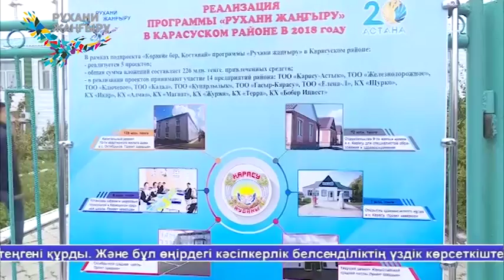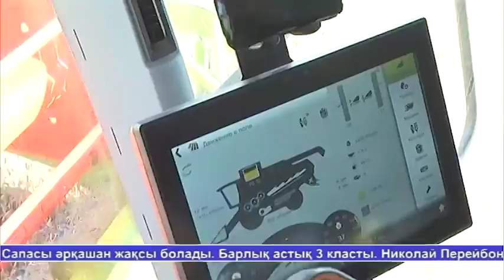ЖАНАЛЫКТАР 26.09.18 2 ЧАСТЬ